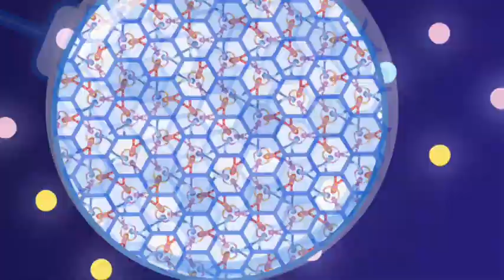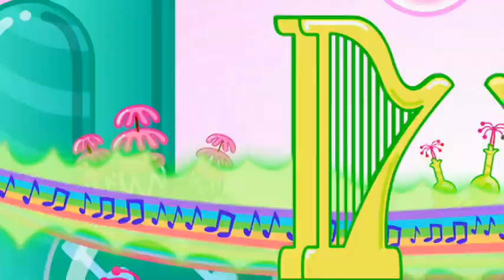The Doodlebops Rockin' Road Show - The Go Kart // Only Halfway | Kids Musical Cartoon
Hanna has never won a trophy before. The Doodlebops invite Hanna to compete in a giant Go Kart race, but when Deedee obsessed with winning everyone needs to convince her to slow down. Hanna and Deedee realize that trophies aren’t as important as having fun. // Jon shows the Doodlebops a clay castle he made and Rooney zaps it with an invention that makes it life-size. When the castle keeps growing, they realize that Jon was in such a rush to finish it that he forgot some key ingredients. They learn the importance of following a project through to completion by making slides, stairs and a door so they can get out and turn the enlarging machine off.

The Doodlebops are kids’ favorite rock band. This musical comedy series for children stars Deedee, Rooney and Moe Doodle – three multi-talented rock stars who are always singing, dancing and learning from each other. They are the ultimate rock and roll band!

Join The Doodlebops as they hang out and practice their song and dance routines in the coolest rehearsal space imaginable, and travel from show to show in their super cool tour bus!

The Doodlebops will get kids twisting, turning, bopping and learning with their upbeat energetic music and funny stories.